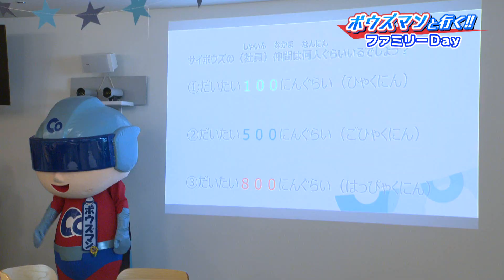ボウズマンと行く！サイボウズファミリーＤａｙ